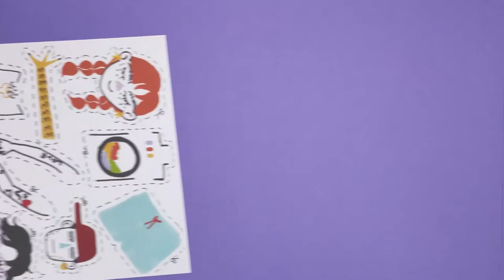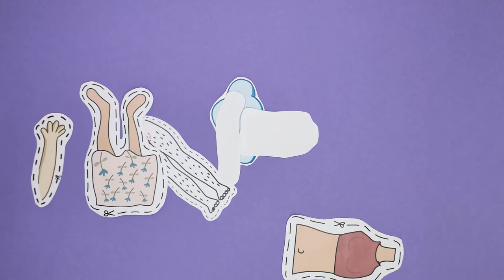El collage de las mil historias - EINA en Barcelona Dibuixa 2020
EINA colabora, un año más, con la gran fiesta del dibujo de la ciudad, Barcelona Dibuixa, organizada por el Museu Picasso y el Institut de Cultura del Ayuntamiento de Barcelona, ​​con el taller de expresión artística "El collage de las mil historias" ideado y conducido por Laia Badenas, Guillem García, Marina Mas y Aura Olivan.

"El collage de las mil historias" es una actividad gratuita, en formato tanto online como presencial, dirigida a un público familiar. Consiste en que las personas participantes puedan crear historias ilustradas a través de la técnica del collage con las pegatinas o stickers diseñados especialmente para este evento.

La 10ª edición del Barcelona Dibuixa tendrá lugar en formato online y presencial.

Desde el día 7 hasta el día 25 de octubre se realizará un taller en línea desde la web del Barcelona Dibuja (apartado Estudiantes de Diseño de EINA).

La actividad presencial de creación de un gran collage con formato XXL tendrá lugar el sábado 25 de octubre, de 11h a 19h, en EINA Barra de Ferro (Barra de Ferro, 2). Para asistir presencialmente al taller es imprescindible hacer reserva previa a través de la web del Barcelona Dibuixa a partir del 16 de octubre en la web de Barcelona Dibuixa de la actividad de EINA.

EINA col·labora, un any més, amb la gran festa del dibuix de la ciutat, Barcelona Dibuixa, organitzada pel Museu Picasso i l’Institut de Cultura de l’Ajuntament de Barcelona, amb el taller d’expressió artística “El collage de les mil històries” ideat i conduït per Laia Badenas, Guillem García, Marina Mas i Aura Olivan.

“El collage de les mil històries” és una activitat gratuïta, en format tant online com presencial, dirigida a un públic familiar. Consisteix en què les persones participants puguin crear històries il·lustrades a través de la tècnica del collage amb els adhesius o stickers dissenyats especialment per a aquest esdeveniment.

La 10a edició del Barcelona Dibuixa tindrà lloc en format online i presencial.

Des del dia 7 fins al dia 25 d'octubre es farà un taller en línia des del web del Barcelona Dibuixa (apartat Estudiants de Disseny d’EINA).

L’activitat presencial de creació d’un gran collage amb format XXL, que tindrà lloc el dissabte 25 d’octubre, d’11h a 19h, a EINA Barra de Ferro (Barra de Ferro, 2). Per assistir presencialment al taller és imprescindible fer reserva prèvia a través del web del Barcelona Dibuixa a partir del 16 d’octubre al web de Barcelona Dibuixa de l’activitat d’EINA.

EINA collaborates, one more year, with the great drawing festival of the city, Barcelona Dibuixa, organized by the Picasso Museum and the Institut de Cultura of the Barcelona City Council, with the artistic expression workshop "The collage of a thousand stories" conceived and led by Laia Badenas, Guillem García, Marina Mas and Aura Olivan.

"The collage of a thousand stories" is a free activity, both online and in-person, aimed at a family audience. It consists of participants being able to create illustrated stories through the collage technique with the stickers specially designed for this event.

The 10th edition of the Barcelona Dibuixa will take place both online and in person.

From the 7th to the 25th of October, an online workshop will be held from the Barcelona Dibuixa's (section Design Students of EINA).

The face-to-face activity of creating a large collage with XXL format will take place on Saturday 25 October, from 11am to 7pm, at EINA Barra de Ferro (Barra de Ferro, 2). To attend the workshop in person, it is essential to make a reservation through the Barcelona Dibuixa website from 16 October onwards at the Barcelona Dibuixa website of the EINA activity.